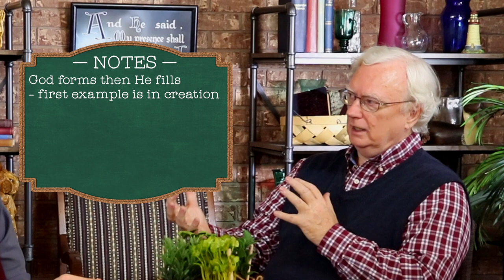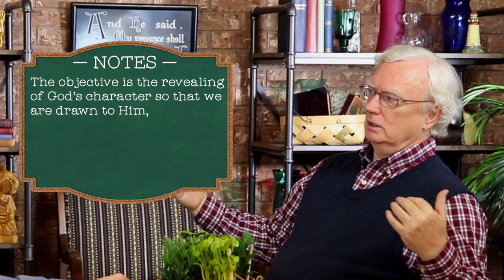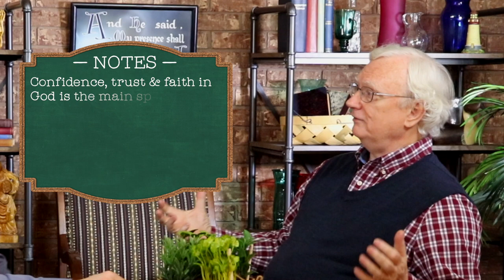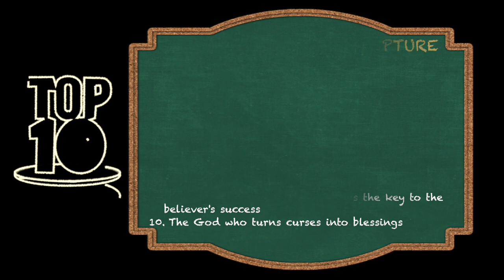Top Ten Tuesday: Major Themes of Scripture